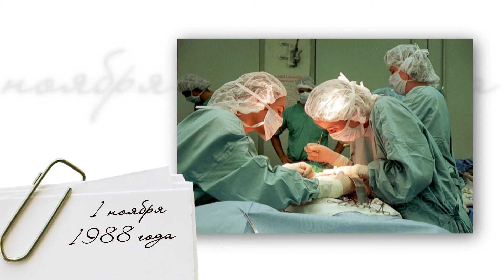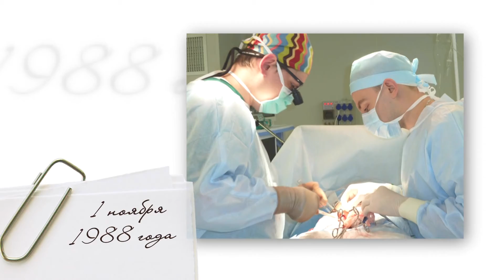«День в истории» - 1 ноября